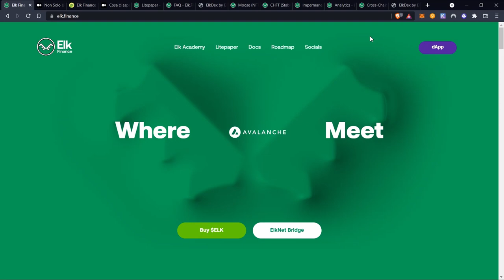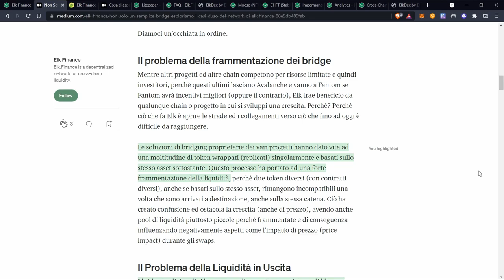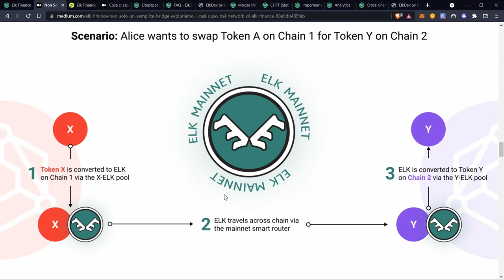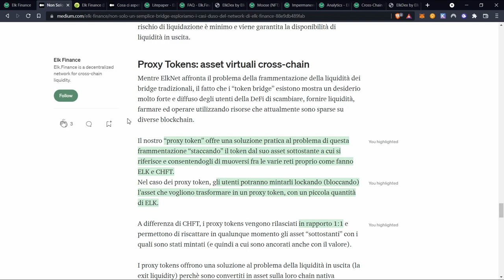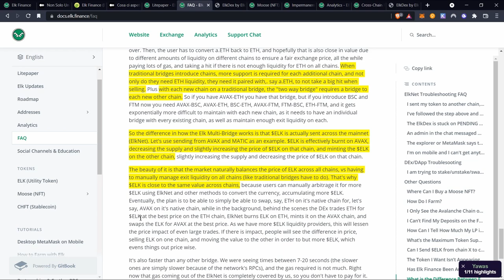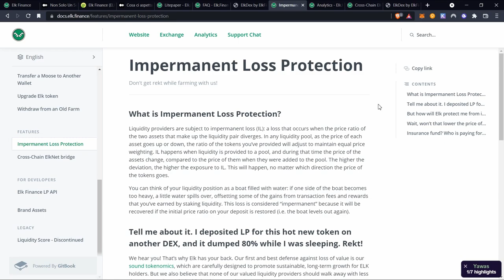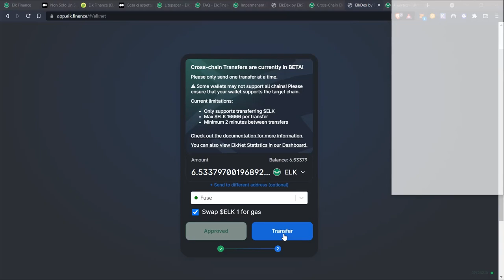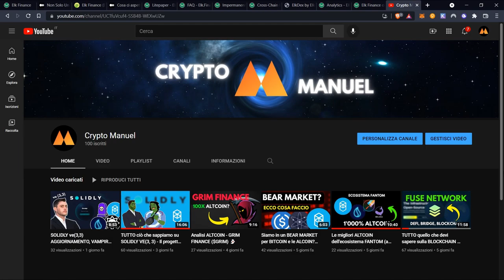ELK FINANCE - SPIEGAZIONE E TUTORIAL COMPLETO 🦌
In questo video vi parlo di elk finance, un servizio di bridge blockchain che permette il trasferimento di criptovalute fra avalache, fantom, bsc, polygon, harmony, fuse e tante altre, portandovi un tutorial completo nonché la spiegazione e analisi del progetto.

INDICE
►00:00 - Introduzione
►00:52 - Cosa è ELK finance
►03:23 - Come funziona
►04:32 - Problematiche
►05:21 - Nuova stablecoin
►06:04 - Proxy token
►06:33 - SDK + bridge as a service
►07:26 - Esempi
►09:07 - Tokenomics
►11:19 - Tutorial
►13:57 - Outro

BONUS